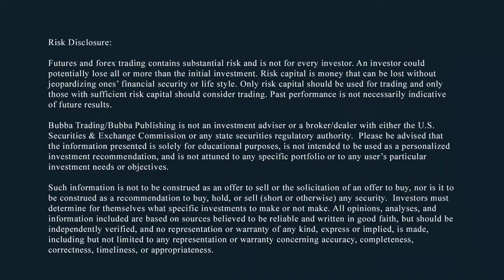FED Reports, so what did they decide? More market manipulation? Todd Horwitz, Bubba Trading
What's The Fed for? Absolutely nothing. In the meantime, the markets like it. One thing we're missing here is volume. We want to be long the entire protein and grain complex.